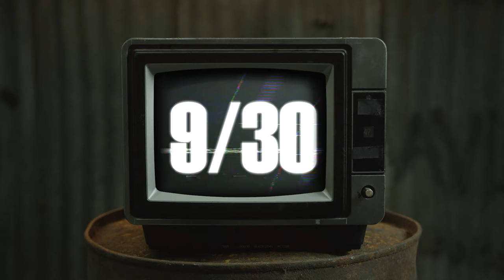Challenge Complete.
Stay Conneted!